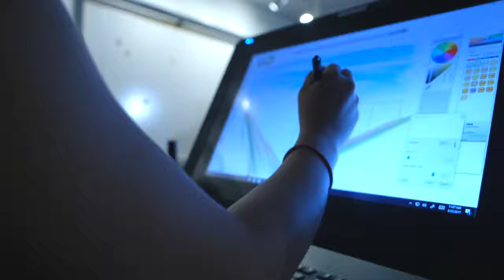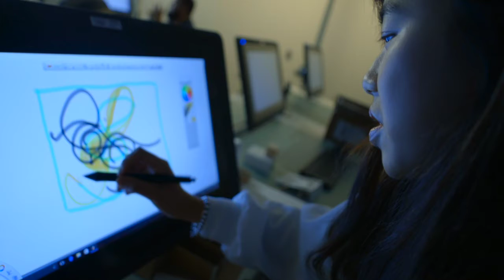Architecture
The architecture AA pathway degree is ideal for students who wish to pursue Bachelor's degrees in architectural design, interior design and landscape architecture.

If you have an interest in technology, an eye for detail and a good amount of artistic talent, this may be the path for you. HCC offers the training you need to lay the foundation for a successful career. The coursework for this program prepares you for employment as a construction planner, architectural assistant or architectural engineer, as well as to sit for the contractor's exam.

Learn more about our degrees, certificates and apprenticeships associated with architecture and building trades

Hillsborough Community College serves more than 42,000 students annually at its five campuses located throughout Tampa Bay. The College is accredited by the Commission on Colleges of the Southern Association of Colleges and Schools.